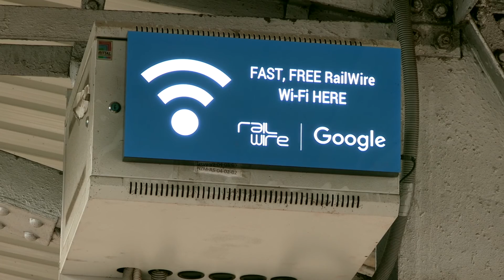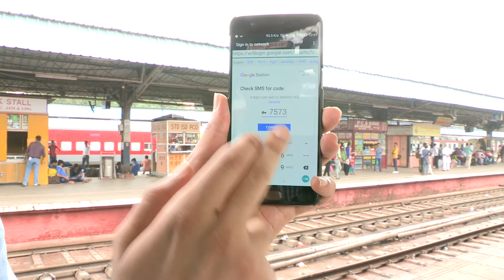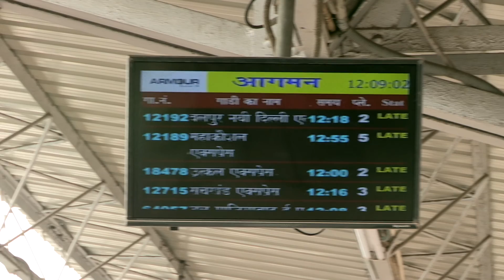Experiencing Google-RailTel free Wi-Fi on Nizamuddin station in New Delhi | Digit.in